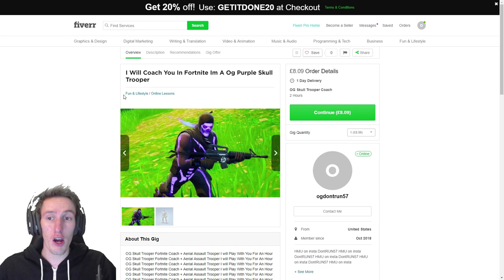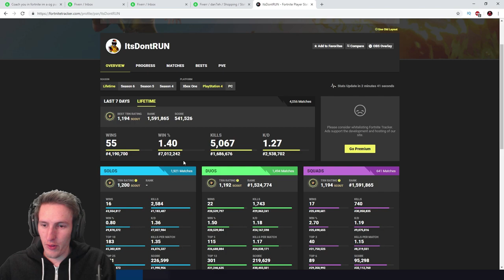I Hired An OG Skull Trooper Coach and Taught HIM a Lesson...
I Hired A OG Skull Trooper Coach and Taught HIM...

Today we go through Fiverr looking for a fortnite battle royale coach! I hired him to teach me how to play but ended up beating him in 1v1s! I hope you enjoy!
SOCIAL MEDIA!

MUSIC